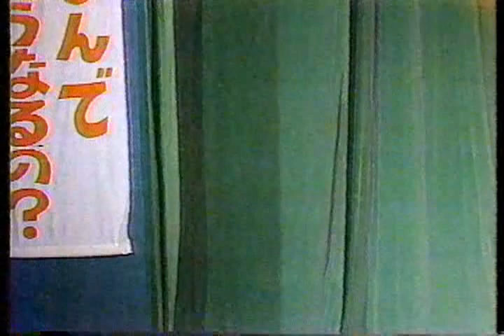コント55号 コント「ワイロ」